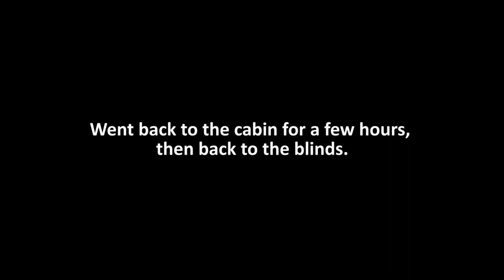Moose Hunt 2019 EP4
MOOSE, CARIBOU, HAIL & Sparta!

Lots of birds, beaver and otter. Fluctuating weather hot, cold, windy, calm, rain, hail, you name it, we got it.

Got footage of a cow moose, but we also saw a caribou! (On the drive home)

Great trip, but the moose just are not moving right now. They are already few and far between on crown land, but we had a great time trying!

I will be doing things differently next year.